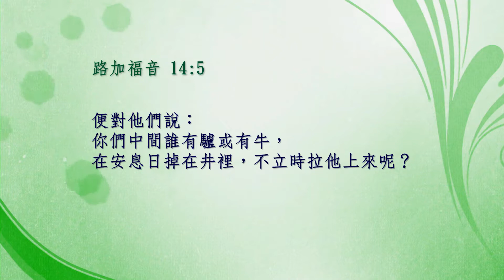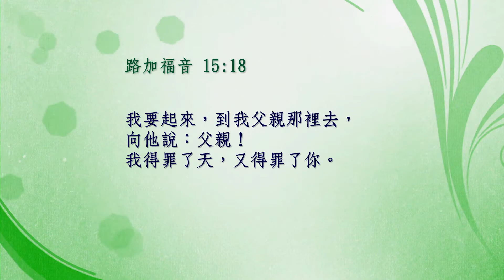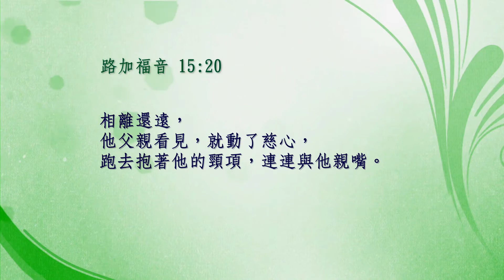路#10.上帝的憐憫與人的悔轉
莊亞倫牧師主講聖經教導系列之《路加福音》第14、15章